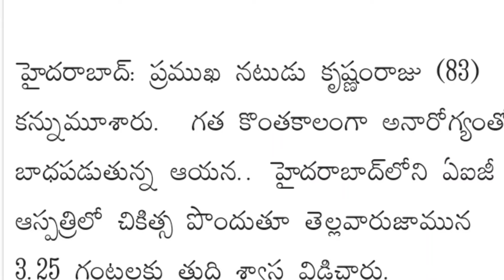Krishnam Raju Dead News Telugu